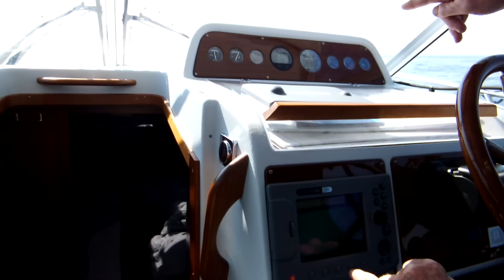Nimbus 320 C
Nimbus 320 C ved 19 knob